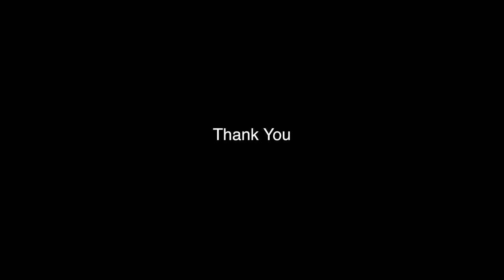Epic Peacock Bass Highlight Reel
While cleaning up my hard drive I found some old footage I took back at the end of 2015 over the course of three days.  The big fish came out at 7 pounds.  Awesome few days, may have to put together an updated video like this one again soon.